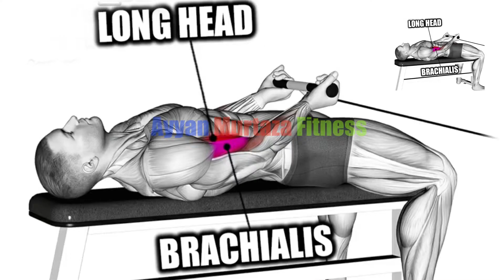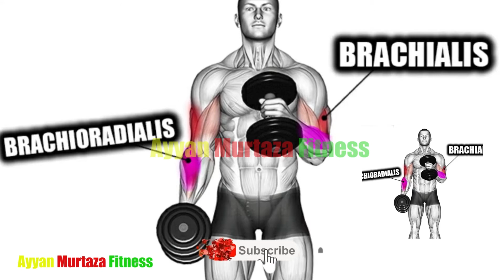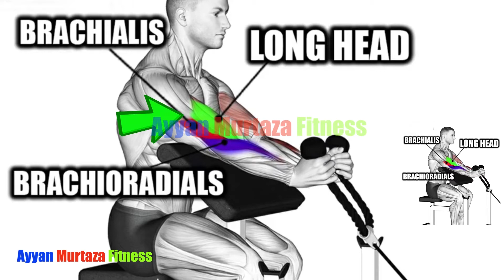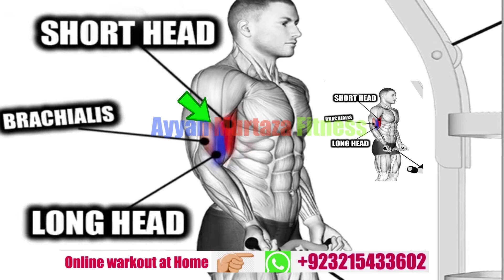Best big biceps workout at Gym | Killer BICEP WORKOUT for MASS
●▬▬▬▬▬▬▬▬▬▬▬ஜ۩۞۩ஜ▬▬▬▬▬▬▬▬▬▬▬●
●▬▬▬▬▬▬▬▬▬▬▬ஜ۩۞۩ஜ▬▬▬▬▬▬▬▬▬▬▬●